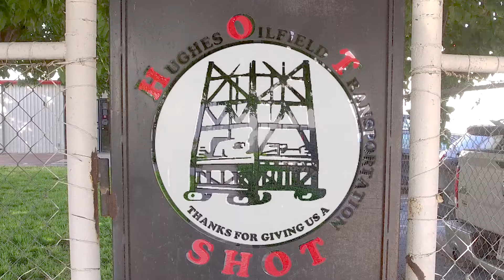Global Resources Review - Hughes Oilfield Transportation, Inc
Hughes Oil Field Services has used our consulting services for twenty years.  The owner is now looking to retire and brought us in to develop a succession plan so that her nephew can take over the business when she is ready to retire.  The consultants implemented a new cash management plan that allows her nephew to accurately predict the cash needs of the company looking many weeks into the future.  New metrics were created to make employees more accountable while also improving the collection practices of the company. The owner said she is now confident she can take more time off “to go play” or retire whenever she wants.